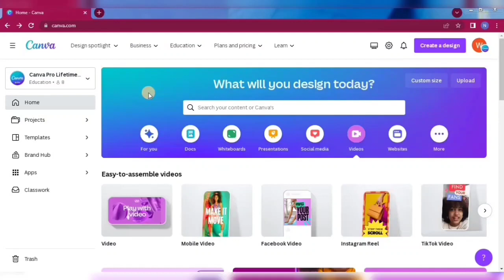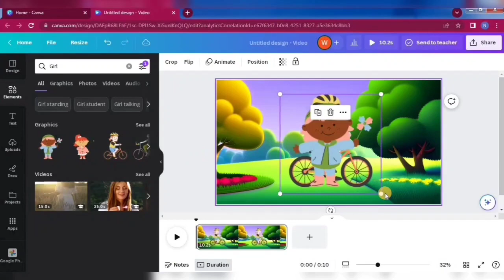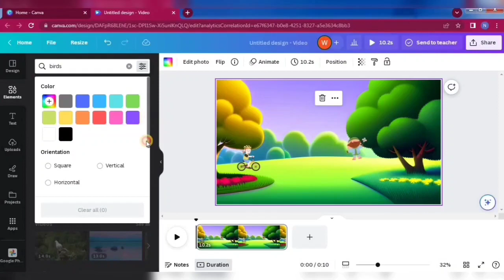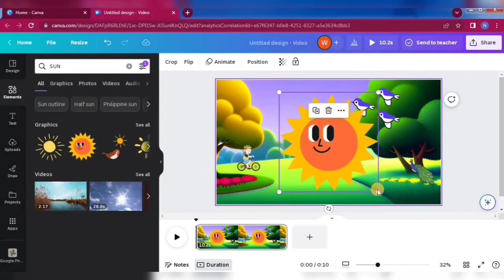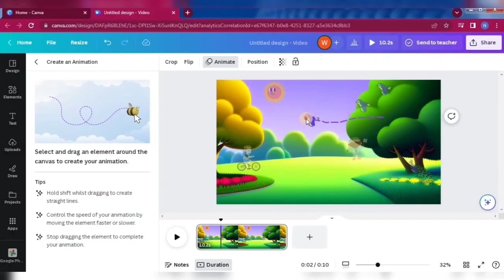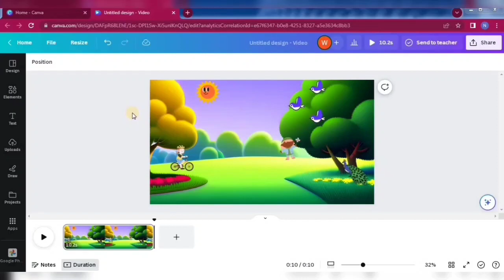Unlocking Creativity | Making Animated Stories for Children using Canva AI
AOA Friends :
Are you ready to embark on a magical journey into the world of animation with your little ones? Look no further, because I've got the ultimate guide for you.In this exciting YouTube video, I'll show you how to create captivating kids' animation story videos using the power of Canva AI.
Canva AI is a game-changer for creators of all ages, offering a user-friendly and intuitive platform to unleash your creativity. Now, even if you have little to no animation experience, you can bring your children's stories to life with just a few clicks.

Topics:
Ai tools
Ai story
Ai animation
Ai animation tutorial
kid animation videos
animation story videos
reate animation with canvas
canva tutorial
Ai kid animation stroy videos
animation videos for youtube
Ai cartoon
ai cartoon
ai cartoon generator
kids story ai
3d animated stories
ai animated children stories
create ai children stories
canva tutorial
create an animation effortlessly with canva ai tools
how to create an animated video
video animation canva
how to make cartoon animation video
Ai image generatot